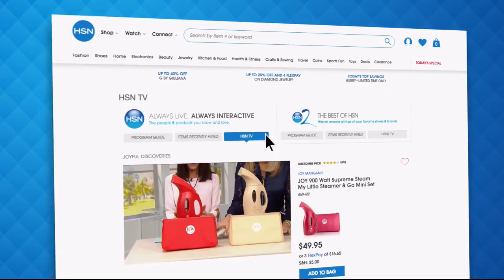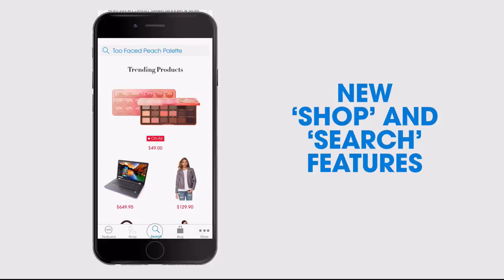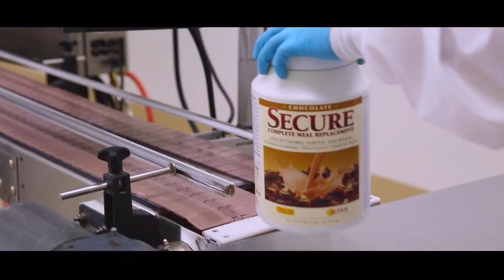HSN | Heidi Daus Jewelry Designs Celebration 07.02.2018 - 12 AM